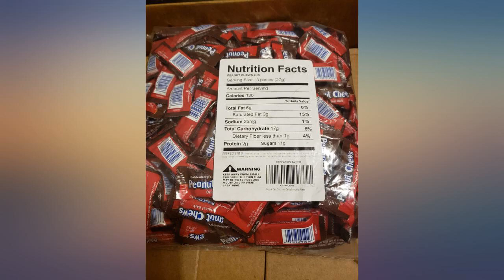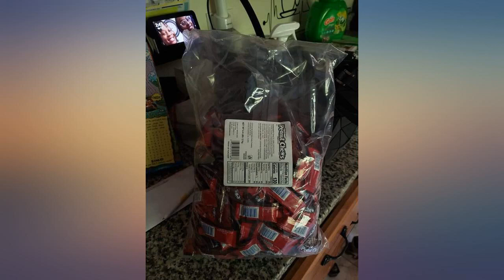Original Dark Chocolate Goldenberg's Peanut Chews 225 Count , 4 Lbs From (Jersey review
Original Dark Chocolate Goldenberg's Peanut Chews 225 Count , 4 Lbs From (Jersey Candy Company)

Main Features:
- Original Dark Chocolate Goldenberg's Peanut Chews 225 Count , 4 Lbs